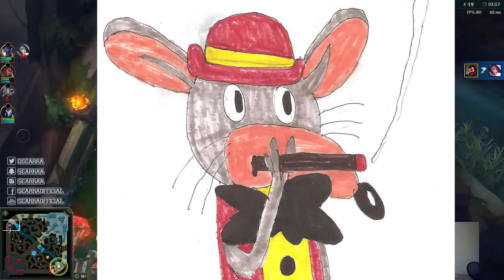Scarra the Murderer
Introduction is a parody of FARGO, I highly recommend you watch both seasons.

Produced & Edited by @ChrisChanTO